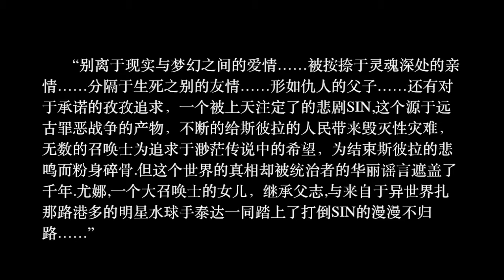My Movie 10